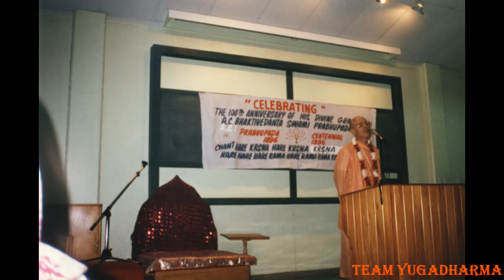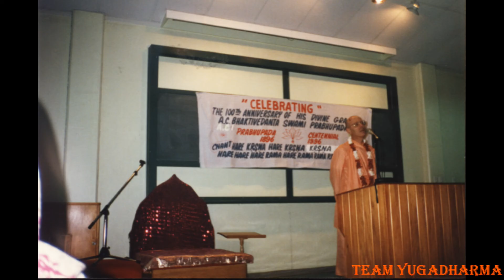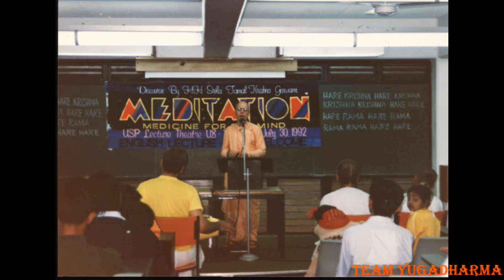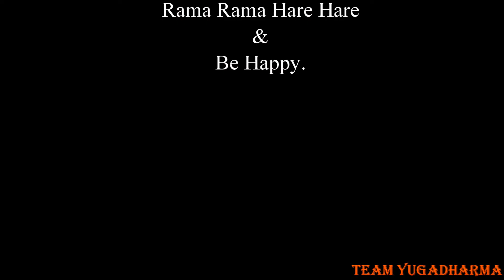Understanding Science And Religion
HH Tamal Krishna Goswami.